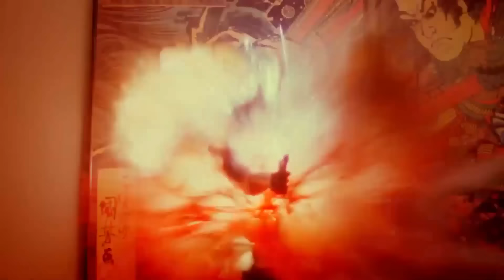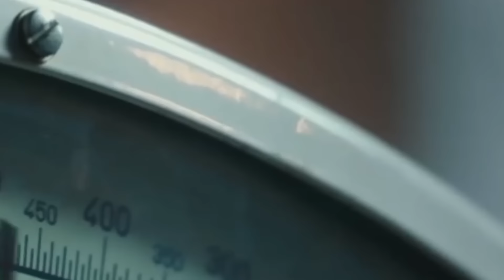كل ما لا تعرفه عن المافيا اليابانية التي يبلغ عمرها 400 عام - ياكوزا !!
منذ 400 عام وهم في كل مكان. أصبحوا بأساليبهم الخاصة موضوعا لأفلام هوليوود. الصمت أهم قواعدهم. تحتوي هذه العصابة على أكثر من 100 آلف عضو، ولديهم نشاطات حتى في مدينة (إسطنبول) التركية.
في عام 2011 أعلنت إدارة (أوباما) أنها قامت بمصادرة جميع أملاك مجموعات مافيا (الياكوزا) في أمريكا، وتم اعتقال 26000 من أعضاء (الياكوزا) في جميع أنحاء البلاد، نتيجة للعمليات التي تم إطلاقها. ولكنه تبين بعد فترة أن هذه الضربة لم تؤثر كثيراً في العصابة، بل على العكس لملموا شتاتهم، وأصبحوا اقوى من ذي قبل...